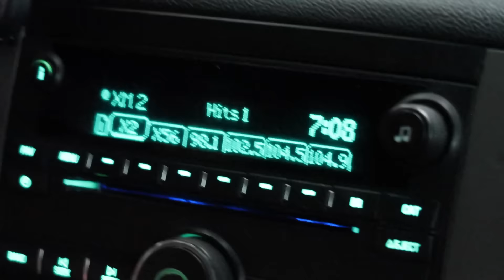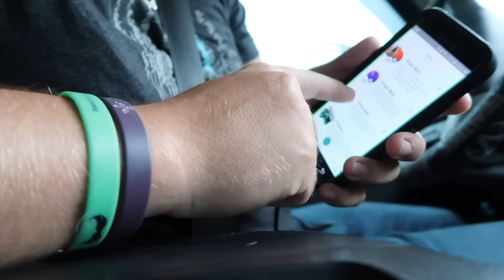R.I.P Outlaw.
-Send your mail here:
Outlaw